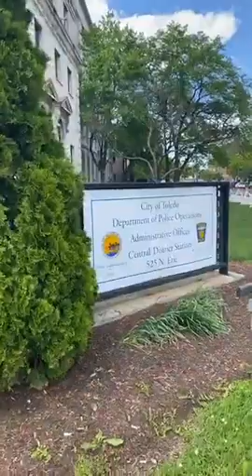Hundreds gather in downtown Toledo demanding racial justice, police accountability | Recorded live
'For all lives to matter, then black lives must matter' |  Community leaders and activists call for racial justice in the wake of George Floyd's death at Black Lives Matter protest in downtown Toledo.